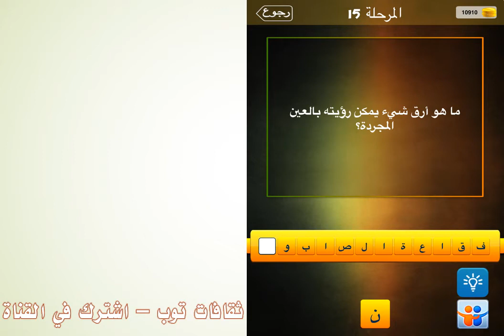ما هو أرق شيء يمكن رؤيته بالعين المجردة؟